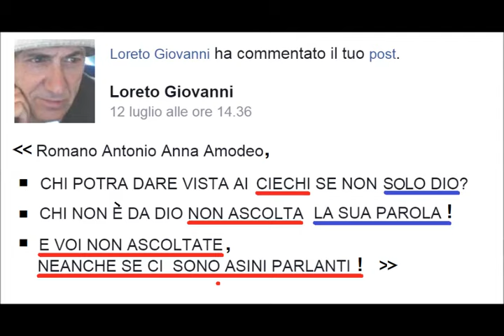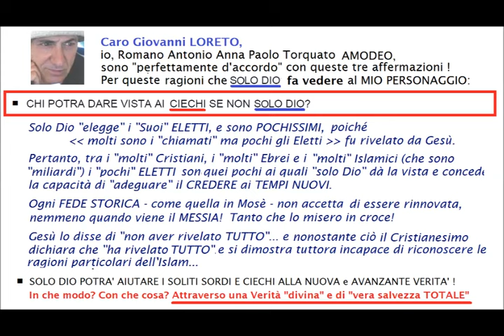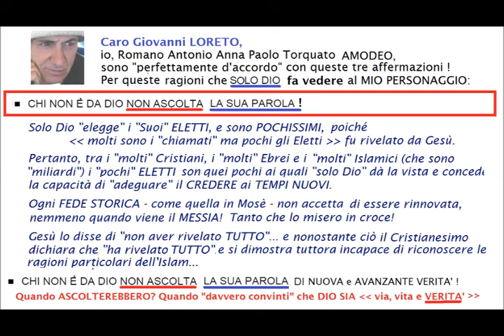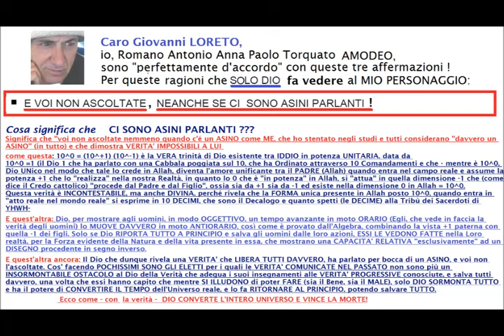D'accordo, caro Loreto, ma chi NON VEDE NE' ASCOLTA NON SONO IO